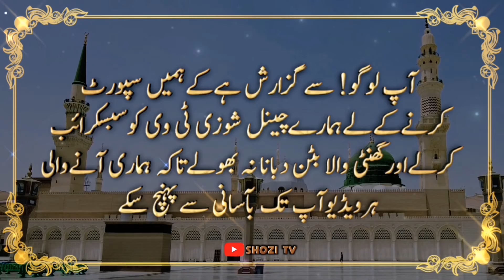Wo Amal Jo Aftari Or Seheri Ky Waqat Allah Ko Napasand Ha | Hazrat Ali R.A Quotes About Ramzan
Wo Amal Jo Aftari Or Seheri Ky Waqat Allah Ko Napasand Ha | Hazrat Ali R.A Quotes | Aqwall e Zaree